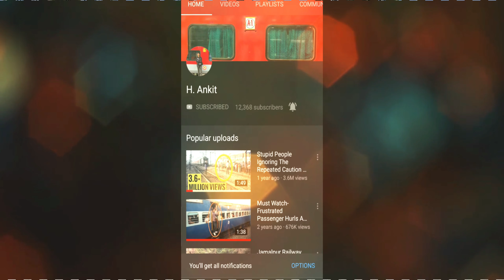Accident Averted : 12367 Vikramshila Express Departing From Bhagalpur Junction With Blue JMP WDM 3A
2 Person On Motorcycle Crossing The Railway Tracks Illegally Just As The Train Approaches Them. Had There Been A Delay Of Second, The Slowly Moving But Accelerating Train Might Have Had Hit The Bike.
The Biker Was Lucky As He Manages To Escape Serious Injuries/ Death Just In Time.

12367 Vikramshila Express Departing From Bhagalpur Railway Station With JMP WDM 3A 16571R.